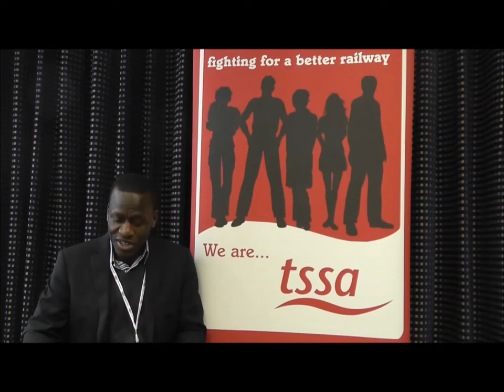Hassan Mugalu for the TSSA Better Rail Campaign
TSSA Health and Safety Rep Hassan Mugalu tells us what would make a Better Rail for him.